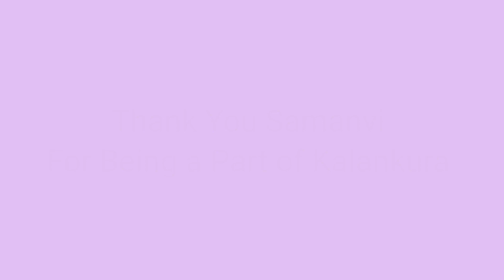| Mahalakshmi Ashtakam | Samanvi Bharadwaj |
Kalankura Presents,
| Mahalakshmi Ashtakam |
By: Samanvi Bharadwaj
Special Thanks to her Parents and Family.

"Every Child, Every Person Adds Unique Value To Our World".
Encourage the budding artists.